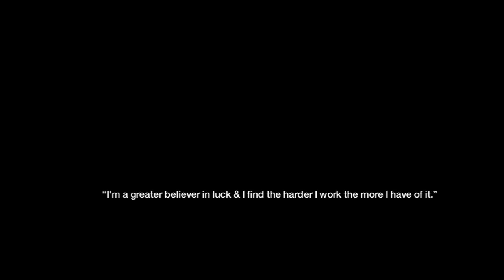Northern Illinois Baseball - The Road to Avon Challenge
Last November, the NIU baseball team completed The Road to Avon Challenge, a fitness test designed to inspire and push the team during off season workouts. The Huskies are looking to return to the MAC Tournament this season, which will be held May 22-25, 2013 in Avon, Ohio.